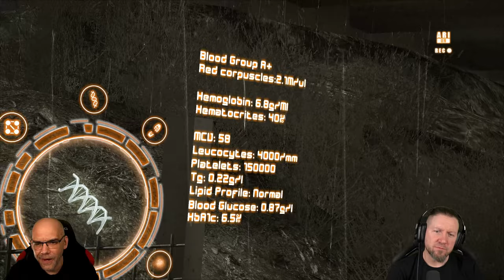HEAVY RAIN [003] Am Tatort eingetroffen | German Gameplay | UNCENSORED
Erleben Sie einen packenden Psychothriller mit unzähligen Wendungen. Die Jagd auf den Mörder, der nur als Origami-Killer bekannt ist – benannt nach seiner makabren Visitenkarte in gefalteter Papierform, die er an Tatorten zurücklässt – erstreckt sich über vier spannungsgeladene Tage voller Geheimnisse und Gefahren. Vier Figuren, die jeweils ihren eigenen Spuren und Motiven folgen, müssen sich an dem verzweifelten Versuch beteiligen, den Mörder daran zu hindern, ein neues Opfer zu fordern.

▪ TITEL: HEAVY RAIN
▪ GENRE: Thriller | AAA-Horror
▪ RELEASE: 2019 (PC)
▪ STUDIO: Quantic Dream
▪ PUBLISHER: Quantic Dream